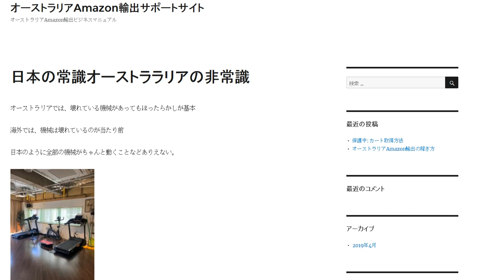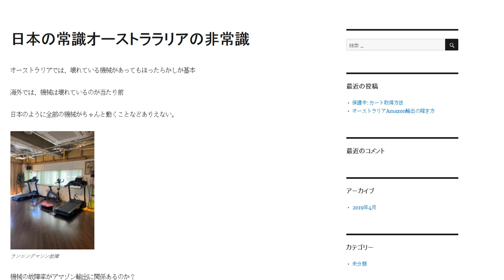日本の常識オーストラリアの非常識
オーストラリアでは、壊れている機械があってもほったらかしが基本。海外では、機械は壊れているのが当たり前。日本のように全部の機械がちゃんと動くことなどありえない。

1日10分で月10万円を稼ぐ! Amazon輸出ビジネスがわかる本(2013/11/22)